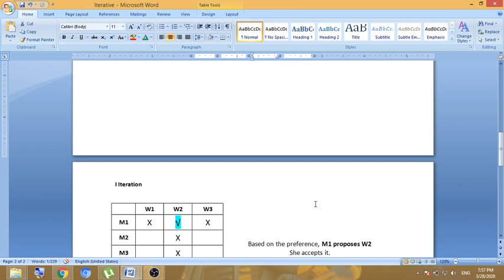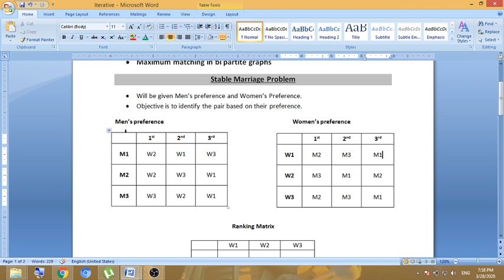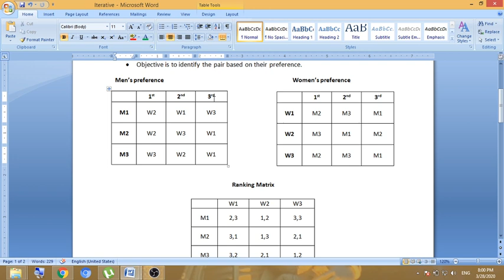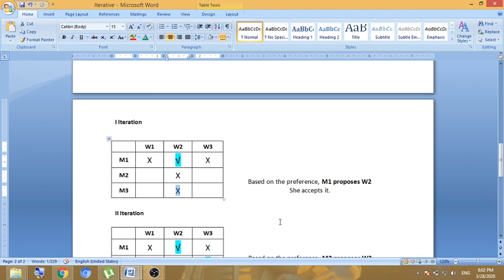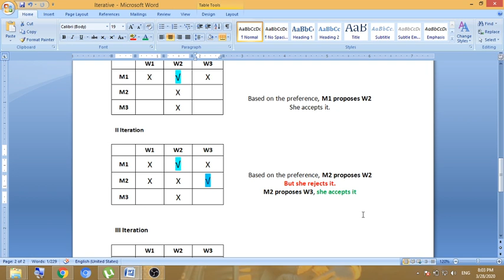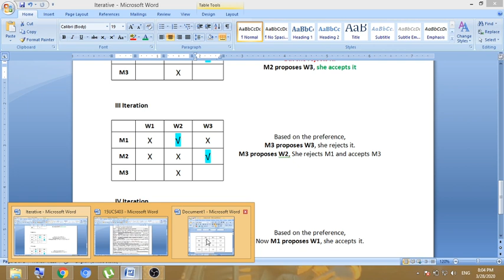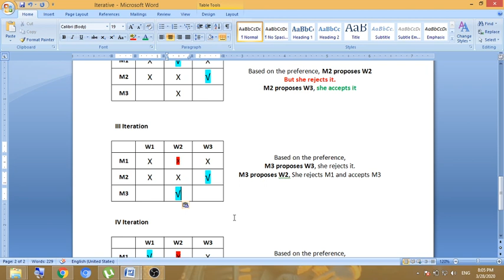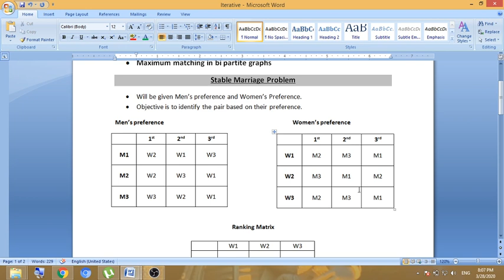Stable Marriage Problem (In Tamil)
Iterative Method - Stable Marriage Problem